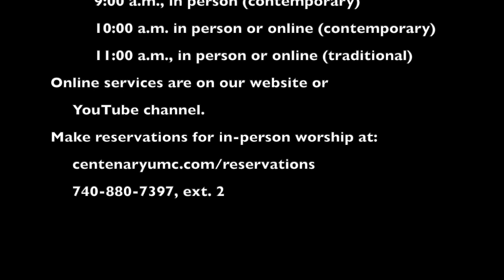2021-04-20 Daily Message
To be "the apple of God's eye" is to be cherished and loved with all God's heart.